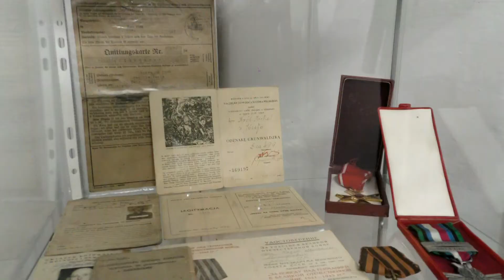Ponad 1300 osób odśpiewało hymn w Dzierzgoniu.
W całej Polsce o 11:11 uczniowie odśpiewali cztery zwrotki hymnu. W Dzierzgoniu szkole obchody miały wyjątkową oprawę.

Zapraszamy do obejrzenia relacji, gdyż to wydarzenie po prostu trzeba zobaczyć.